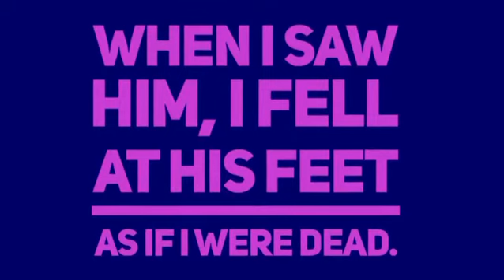Scriptures - Revelation 1:17-18